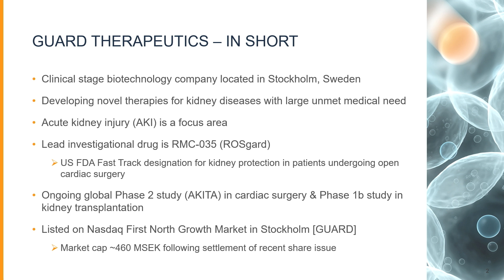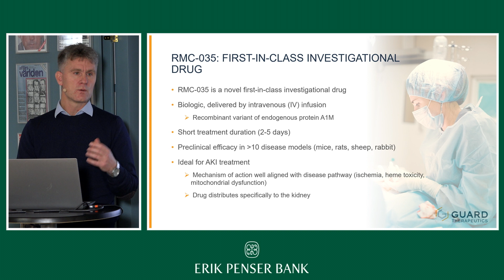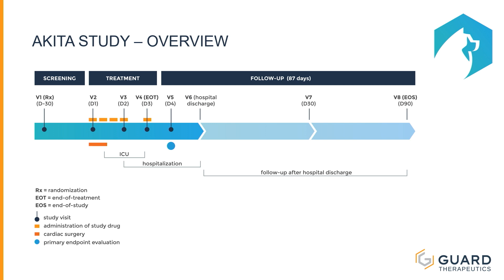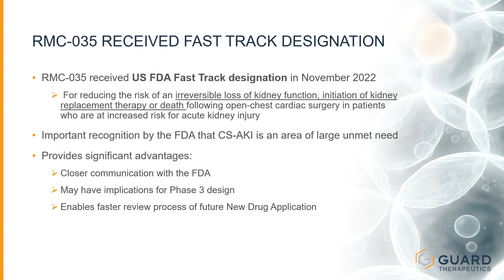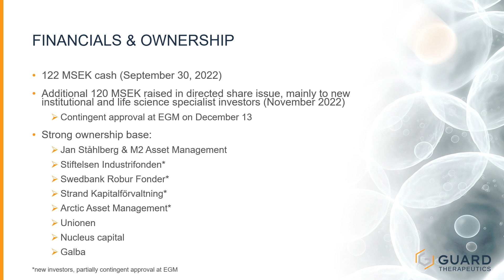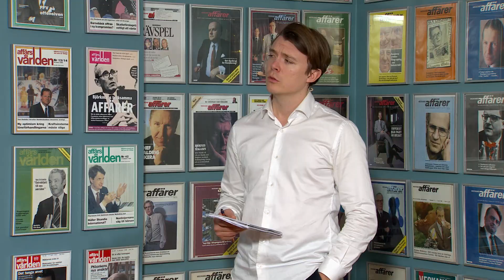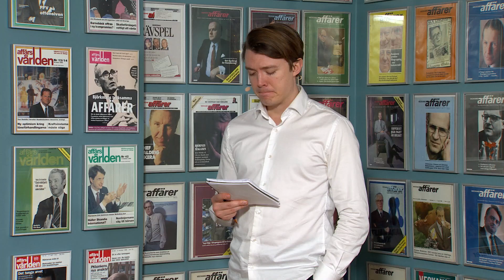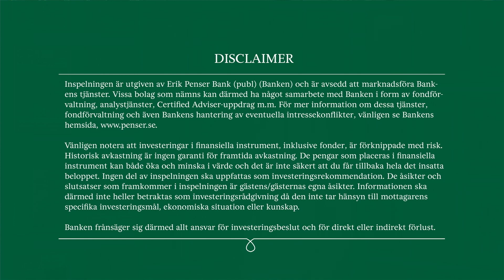Guard Therapeutics - Temadag Healthcare